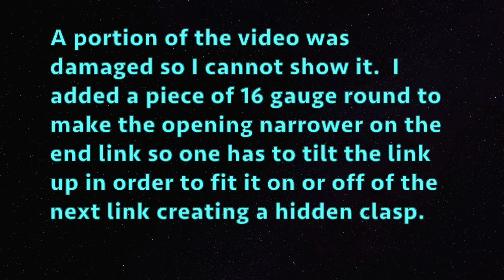Making A Turquoise Tennis Bracelet: A Silversmithing Tutorial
This video tutorial shows how to create a unique Turquoise tennis bracelet. This one features textured dividing links.  The only materials I used were: 16 gauge sterling round wire, 22 gauge sterling sheet, 18 gauge sterling sheet,  3/16 inch fine silver bezel strip in 28 gauge, and hard silver solder.  This one features a hidden clasp that I had never tried before, but I was pleased with the result.  This is probably an easy intermediate project. I enjoy sharing my knowledge with others, as I've taught people for most of my life. This hobby turned into a fun side gig for me for years while I taught public school. I love suggestions and hearing about others' experiences.  What is your favorite project?  What kind of tutorials would you find useful?

I just passed 1200 subscribers!  Thank you all for making that happen.

Thank you so much for all the kind words and suggestions!

Here is my website where you can purchase my jewelry, and can inquire about classes if you are in the Northern Colorado area:

Thanks,

Chad Parker

Make a Turquoise Tennis Bracelet

Tier Information:

Silver Supporters
$5/month

This is a much appreciated way for you to support me while gaining access to some exclusive ad free content.

What's included
* Support The Artist
* Ad-free content

Silver Super Supporters
$10/month

You receive all benefits from the first tier as well as a shout-out on my channel. Here you will also get some behind-the-scenes peeks, and voting power concerning some upcoming content.

What's included
* Support The Artist
* Ad-free content
* Patron shout-out
* Behind the Scenes Content
* Voting power-to determine projects and influence content.
* Exclusive video tutorials

Silver Stars
$25/month

This tier provides all the benefits of the 1st and 2nd tier. In addition, you get access to a monthly live stream, a Q & A session, and discounts on jewelry.

What's included
* Support The Artist
* Ad-free content
* Patron shout-out
* Commission pieces mutually agreed upon(delivered by mail)
* Livestreams
* Live Q&As
* Exclusive video tutorials

Silver Superstars
$150/month

This level of membership provides all the benefits of the previous 3 tiers. In addition, it includes live-streamed interactive instruction in a small group format twice per month for 8 hours per month total. This tier is limited to 4 people for now.

What's included
* Support The Artist
* Private community
* Ad-free content
* Patron shout-out
* Livestreams
* Live Q&As
* Live Virtual Small Group Instruction